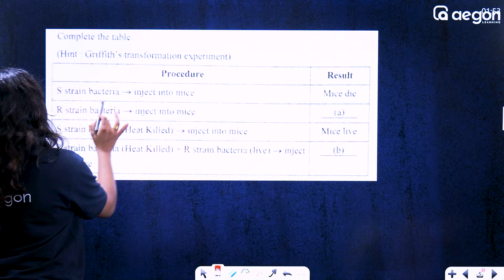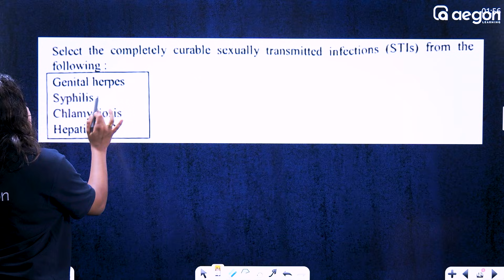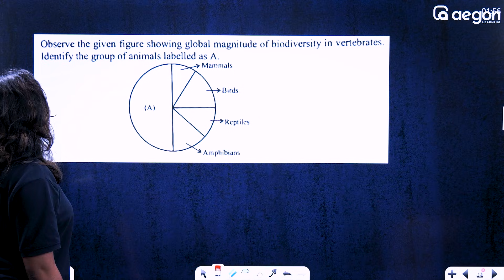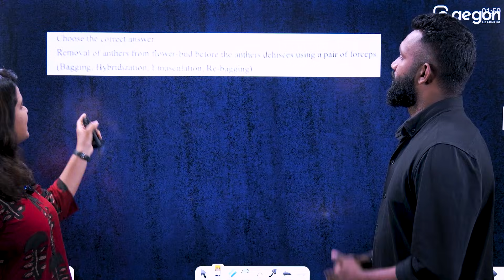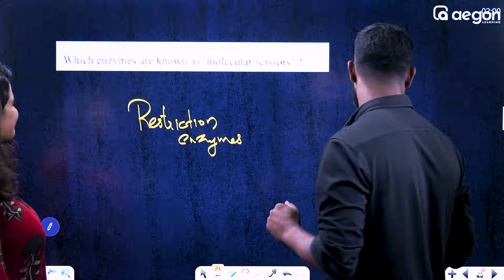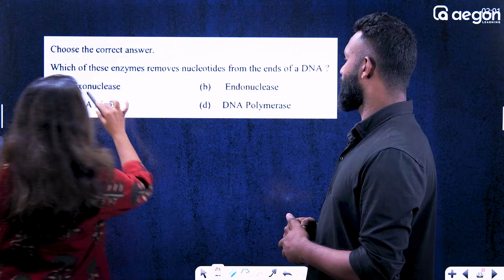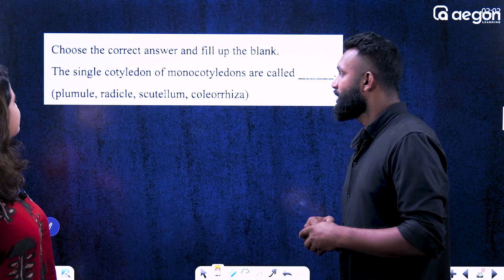PLUS TWO | BIOLOGY| 30+ MARKS 10 മിനുട്ടിൽ എല്ലാ 1 MARK ചോദ്യങ്ങളും | SURE QUESTIONS |RAYS EDUCATION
📢 PLUS TWO BIOLOGY EXAM MARATHON 2025 – Get FULL SYLLABUS REVISION in this power-packed LIVE session! Designed for Plus Two students preparing for the 2025 board exams, this session will cover all important topics, high-scoring questions, and expert tips to help you maximize your marks. Don’t miss this last-minute revision session to boost your confidence and ensure success! ✅📖

📌 What’s Covered in This LIVE Biology Marathon?
✅ Complete Chapter-Wise Syllabus Revision

Cell Structure & Function – Key concepts, diagrams & important questions
Genetics & Evolution – DNA, Mendelian genetics & evolution theories
Human Physiology – Digestive, Circulatory, Excretory, and Nervous systems
Plant Physiology – Photosynthesis, respiration, and transpiration
Biotechnology & Its Applications – Genetic engineering, PCR, cloning
Ecology & Environment – Biodiversity, ecosystem, and conservation
✅ Super 30 Most Important Questions for 2025

Expected Questions Based on Past Papers
Short & Long Answer Writing Techniques
High-Yield Diagrams & Labeling Tips
✅ Exam Day Strategy & Last-Minute Revision Hacks

Time Management Techniques for Answering All Questions
How to Write Perfect Answers for Maximum Marks
Common Mistakes to Avoid in the Biology Exam
Quick Recall & Memorization Tricks
✅ LIVE Q&A & Doubt Solving

Ask Your Biology Doubts LIVE & Get Expert Answers
Clarifications on Difficult Topics
Final Confidence Boost Before Your Exam!
📅 Date: [Insert Date]
⏰ Time: [Insert Time]
📍 LIVE on YouTube – Don’t Miss Out!

🔹 Plus Two Students preparing for the 2025 Biology Board Exam
🔹 Anyone looking for a full syllabus crash course before the exam
🔹 Students struggling with difficult biology concepts, diagrams, or writing answers
🔹 Those aiming to score 90+ with expert strategies and last-minute tips

Share this with your classmates and let’s ACE the 2025 board exams together! 🚀📚

 Let's embark on a learning journey the way you want it to be explored and travelled. No doubt of yours will go unanswered because our experienced educators are there to help you understand difficult concepts and guide you always. Get started on your rewarding educational journey and embrace the best learning experience.